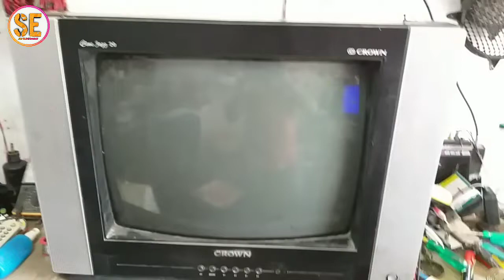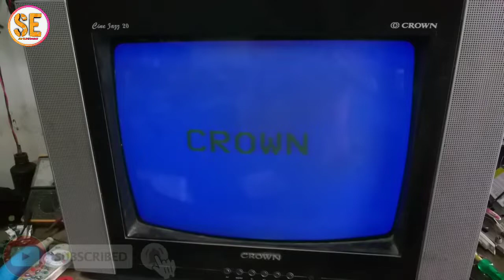crown tv display problem | china tv picture problem | tv video problem | china tv 180 volt problem🔥🔥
Tv fault repair no clear picture problem